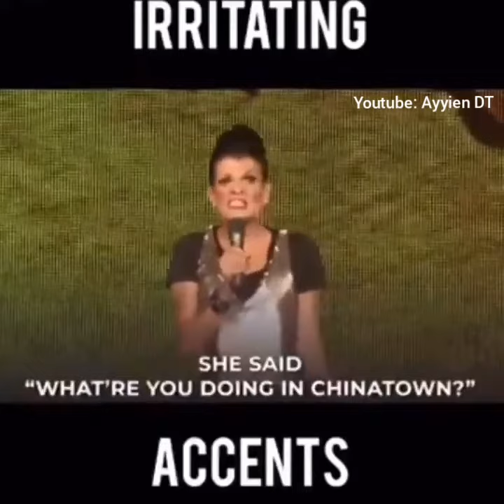TOP WATCH !!Kumar Singapore Comedian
Credit to kumarason Chinnadurai from Singapore